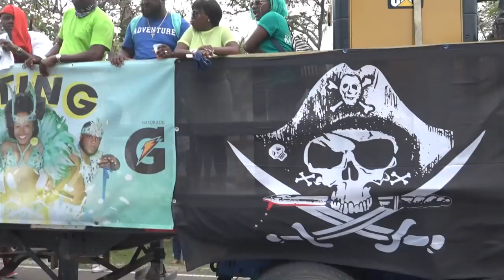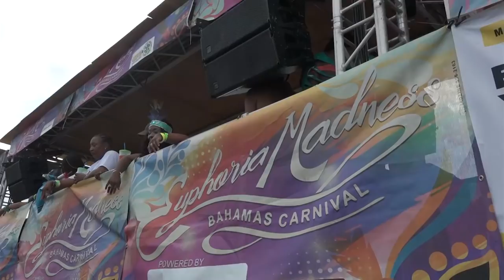Bahamas Carnival 2019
String, Xtasy, Euphoria Madness Bands on New Providence Highway